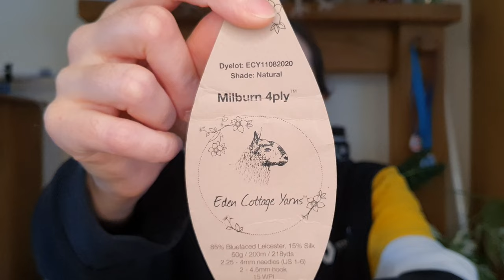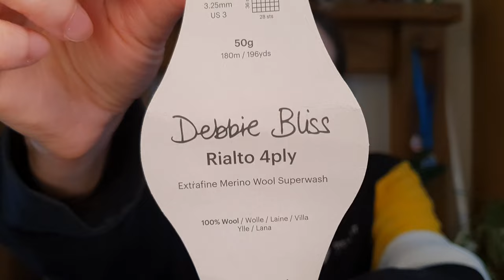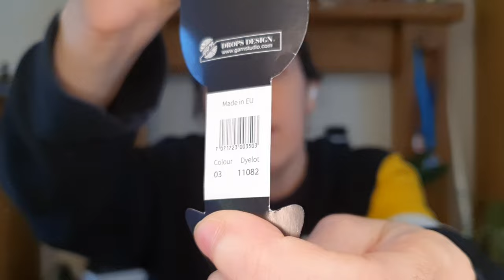Vlogtober Episode 15 - West Knits Shawlography, Pink Fizz & Toft Projects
Hello everyone!

Thank you so much for your time and I hope you enjoy.

0:00 Intro
0:32 Good Morning Check In
1:02 Shawlography
1:48 Margot the Swan
2:14 Chatty Update
3:01 Pre Bike Ride Update
4:28 Final Check In
4:52 MKAL Geogradient Update
5:21 Shawlography Show & Tell
8:56 Pink Fizz
11:01 Margot the Swan
12:27 Plans
14:51 Close and Thank you